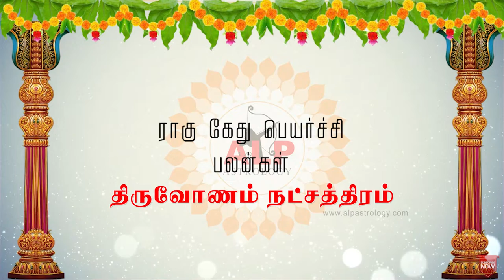ராகு கேது பெயர்ச்சி பலன்கள் திருவோணம் நட்சத்திரம் alpastrology alpnewmethod ALP_+91 99400_42415